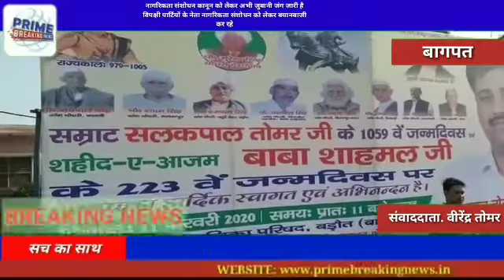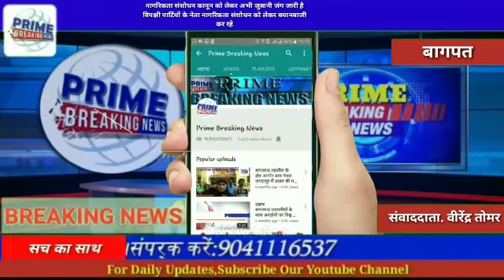नागरिकता संशोधन कानून को लेकर अभी जुबानी जंग जारी है विपक्षी पार्टियों के नेता नागरिकता संशोधन को